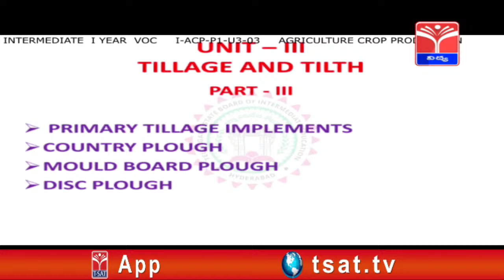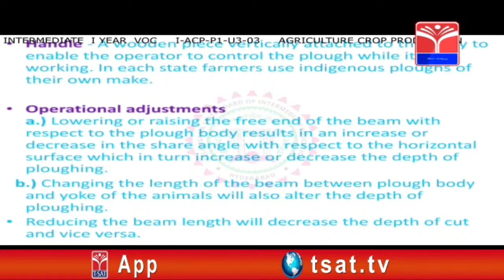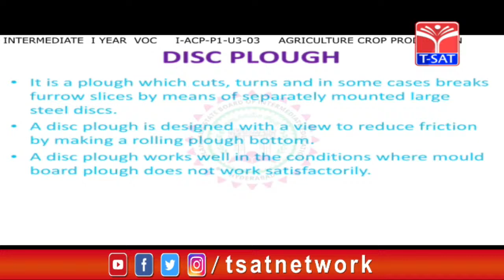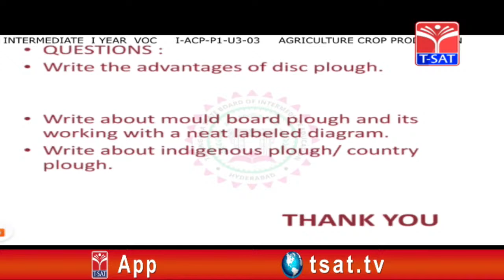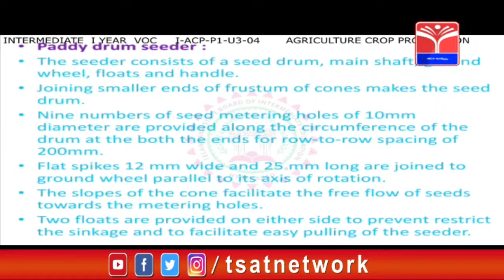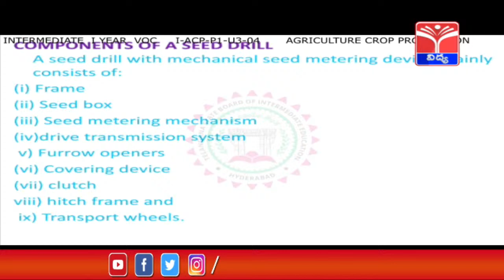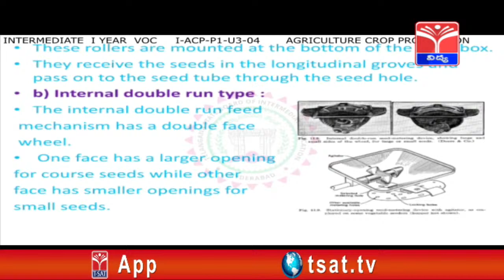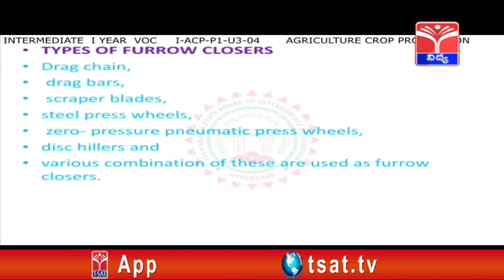Intermediate || ACP - Tillage & Tilth –C & D || 06.04.2021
T-SAT || Intermediate || ACP - Tillage & Tilth –C & D || 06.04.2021

Intermediate Digital Classes Schedule :

T-SAT Network Digital Classes are Now Available on Following Platforms:

👉Install T-SAT App:
1. For Android Users: Play Store
2. For Apple Users: AppStore